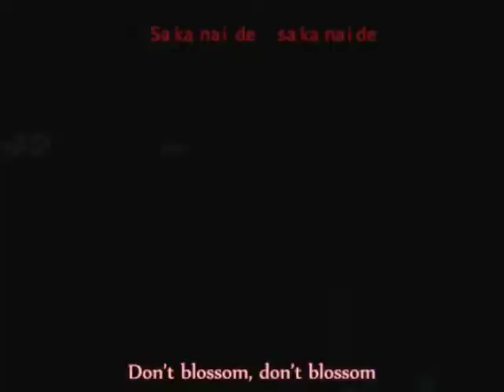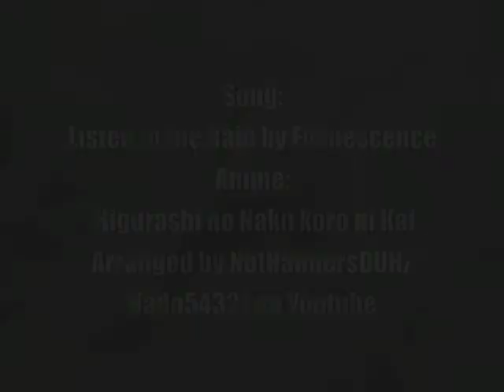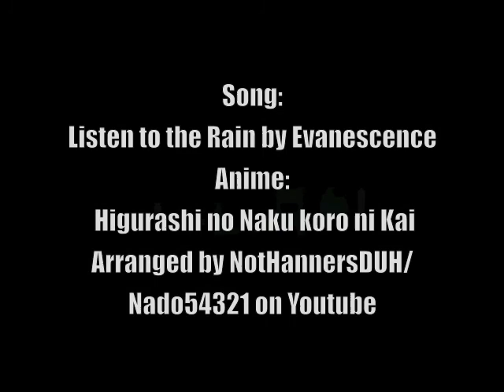Higurashi: Listen to the Rain v2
This is a fixed-up version of which was posted on my other account. So yeah. This one is better. Critiques please! :D